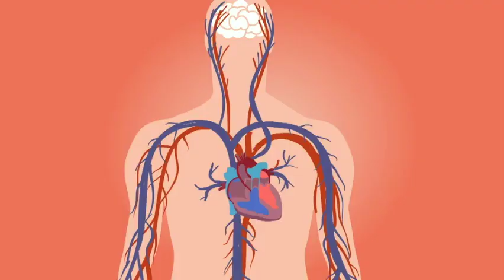الخليع أكلة زمن الأجداد لكن خطير على أصحاب هذه الأمراض مع الدكتور محمد الفايد